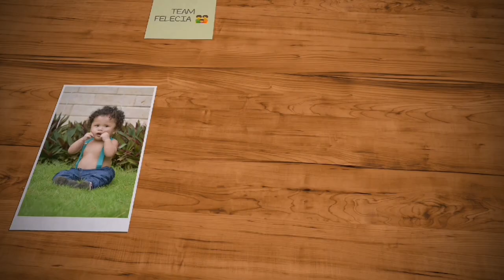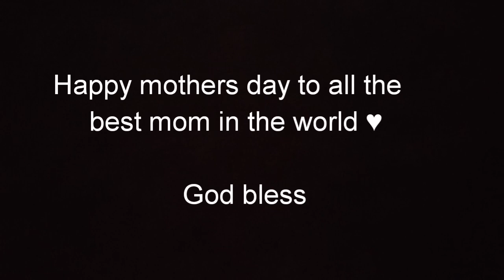MOTHERS DAY SPECIAL MASHUP SONGS COVER | FT. JUSMEEYU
Nothing to do today, so we decided to sing these songs for this special occasion. To all the mothers out there, this is for you! Hope you like it 😉